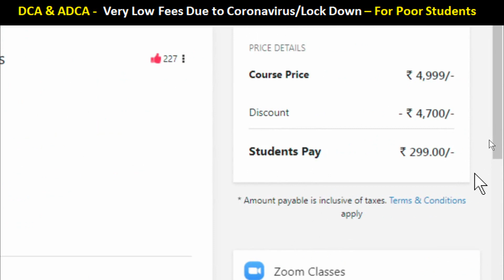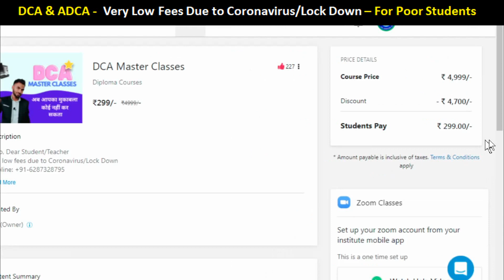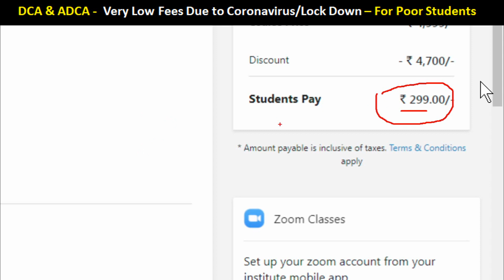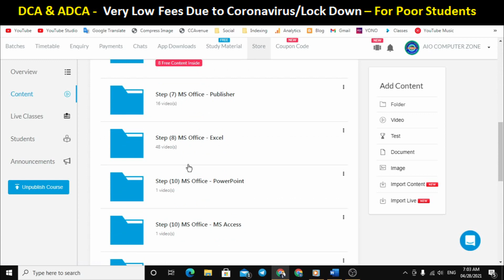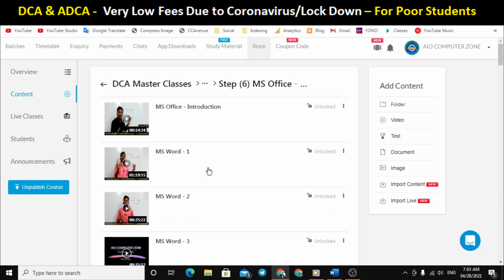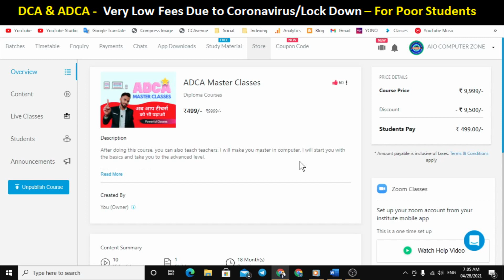DCA & ADCA - वो Teacher's ही क्या जो मूसिबत में बच्चों के काम ना आये - Low Fee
App डाउनलोड करें और Class Join करें

About the channel: This is an "official" computer education YouTube channel. On this channel, you will find all types of videos and ebooks related to DCA, ADCA, DFA, ADFA, DTP, PGDCA, CCC, ADCTT, etc.